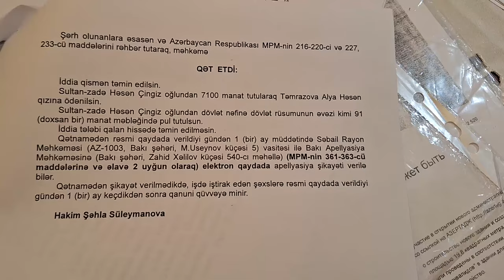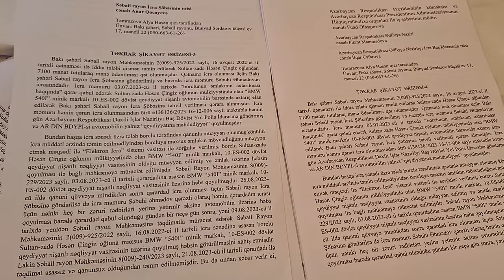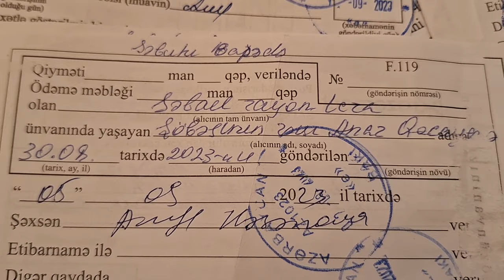Məhkəmə gömrük məmurunun maşınına həbs qoydu, amma...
Alya Təmrazova illərdir Gömrük Komitəsində yüksək vəzifədə çalışan oğlu Həsən Sultanzadə ilə məhkəmə çəkişməsindədir. Anasını dəlixnaya saldırmqdan belə çəkinməyən Həsən Sultanzadə Gömrük Komitəsində daha yüksək vəzifələrə yüksəlib.
Alya Təmrazova məhkəməyə müraciət edib oğlundan müalicə xərclərinin ödənilməsini tələb edib. Məhkəmə iddianı təmin edsə də, ayda 7 min manata yaxın əmək hqqı alan Həsən Sultanzdə məhkəmə qərarını (7100 mnat müalicə xərcinin ödənilməsi) yerinə yetirmir. Səbaail Raayon İcra Şöbəsi  məhkəmə qərarının yerinə yetirilməsində maraqlı deyil. Heç Gömrük Komitəsinin sədri Şahin Bağırov  (Alya Təmrazova şəxsən sədrin qəbulunda olub bu barədə onu məlumtlandırıb) da da cürət edib öz işçisi Həsən Sultanzadəyə  deyə bilmir ki, get məhkəmənin qərarını yerinə yetir.